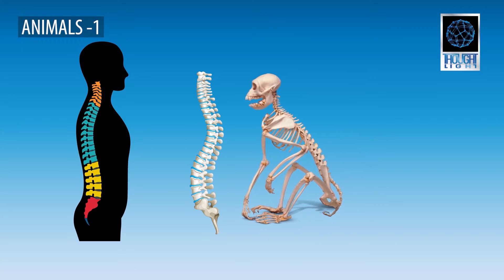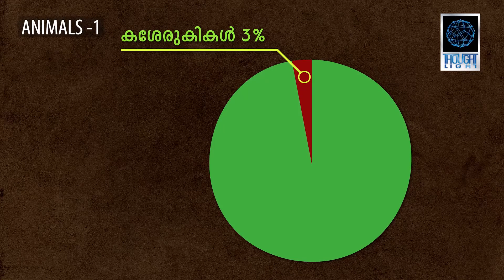Thought Light Digital encyclopidiaഅവതരിപ്പിക്കുന്നു.ജന്തുലോക വിശേഷങ്ങളും അവയുടെ ജീവശാസ്ത്രവും.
⚪ ആദിമ ജീവികൾ കരയിലേക്ക്

ജീവി വർഗത്തെ എങ്ങനെ തരം തിരിക്കുന്നു.

🟢നട്ടെല്ലുള്ളതും ഇല്ലാത്തതുമായ ജീവികൾ.
🟢 വൈറസുകൾ.

🟢വിചിത്ര സസ്തനികൾ.

🟢കുട്ടികൾക്ക് ഇഷ്ടപ്പെട്ട സസ്തനികൾ.

🟢വിശേഷയിനം പക്ഷികൾ.

🟢മത്സ്യങ്ങൾ.

🟢ഉഭയജീവികൾ.

🟢ഉരഗങ്ങൾ.

🟢പാമ്പുകൾ (അന്ധവിശ്വാസങ്ങളും വസ്തുതകളും ).

🟢ഷഡ്പദങ്ങൾ.

🟢വംശനാശം വന്ന ജീവികൾ.

ജന്തുലോകം
MRP 2499/-